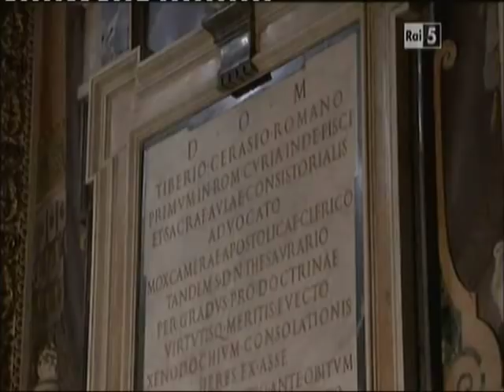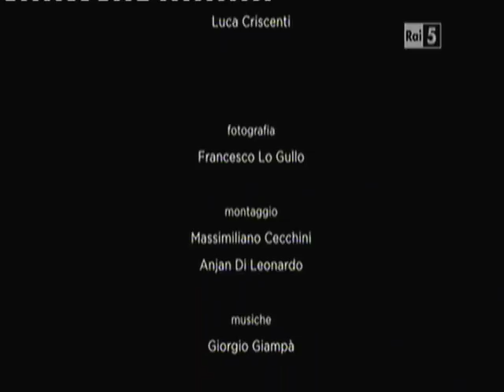Caravaggio spiegato da Tomaso Montanari(P.5) Storie senza azione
La Vera Natura Di Caravaggio. prosegue il racconto e la descrizione della vita attraverso le opere del Caravaggio da parte del Prof Tomaso Montanari...